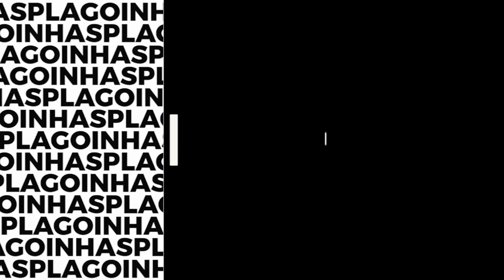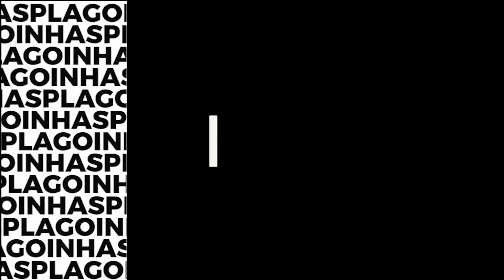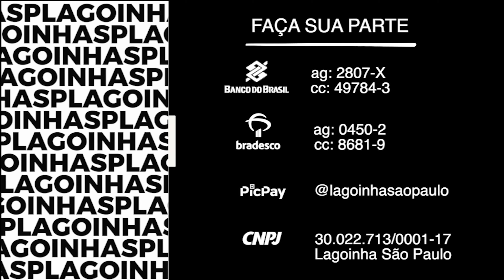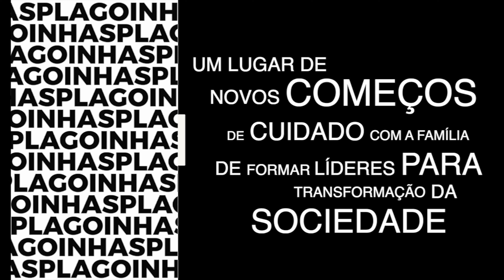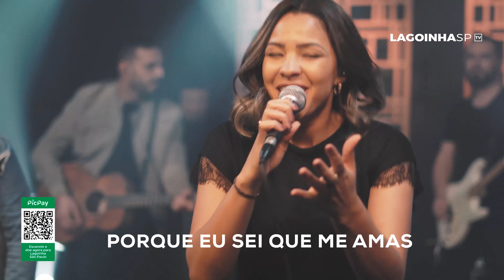DOMINGO EXPERIÊNCIA ONLINE// PR. BRUNO BRITO